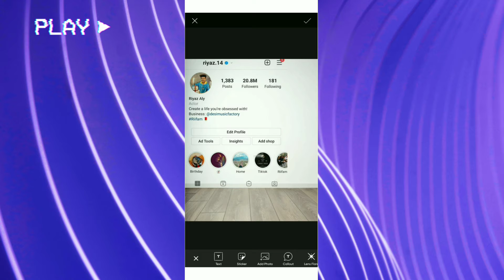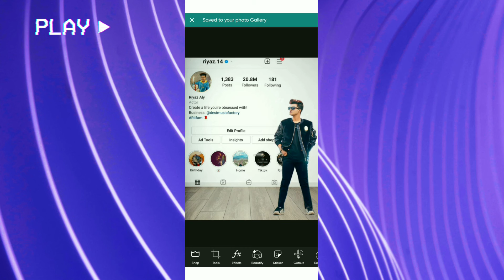Instagram Profile Wall Photo Editing | PicsArt Tutorial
Leave any future  video ideas you would like to see in the comments below!
Video : Instagram Profile Wall Photo Editing